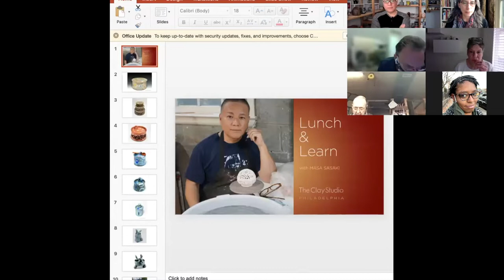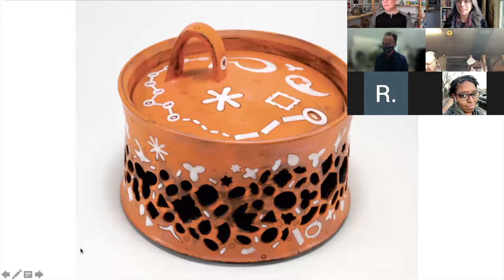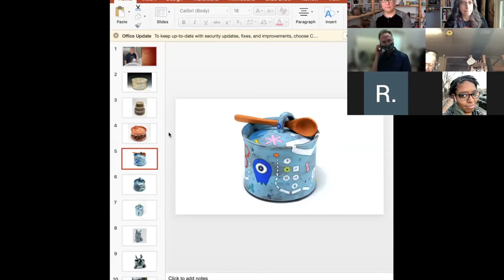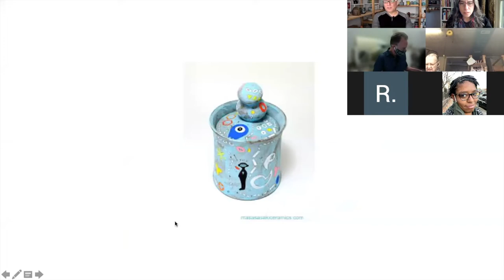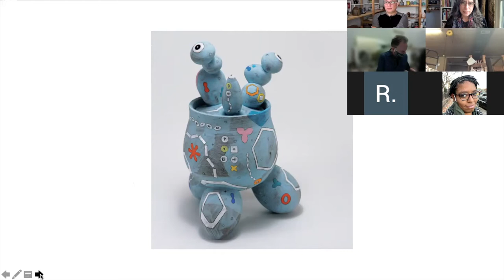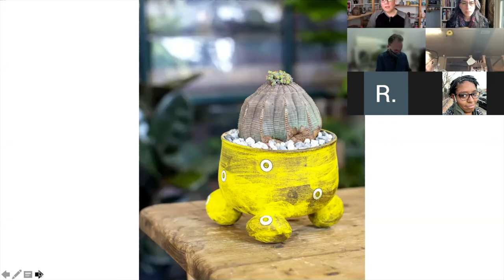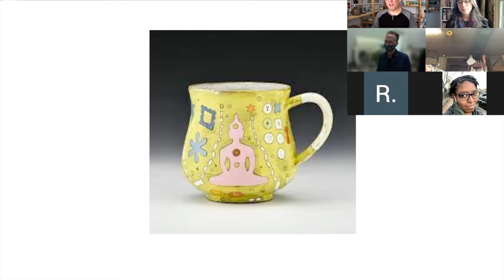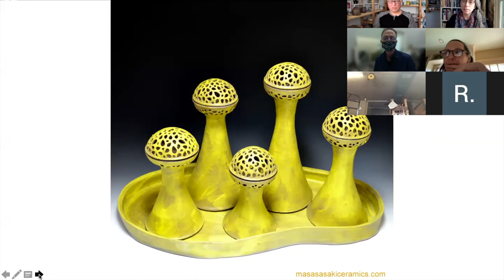Lunch & Learn with Masa Sasaki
Artist Masa Sasaki will talk about his functional ceramics, inspirations, and techniques. Check out his work in The Clay Studio Shop!